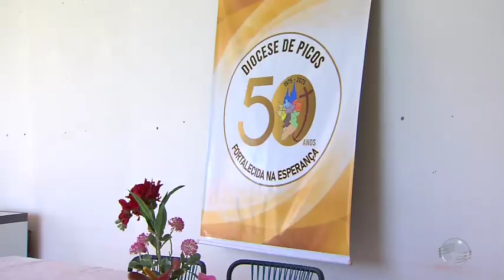Igreja prepara festa para comemorar 50 anos da diocese de Picos